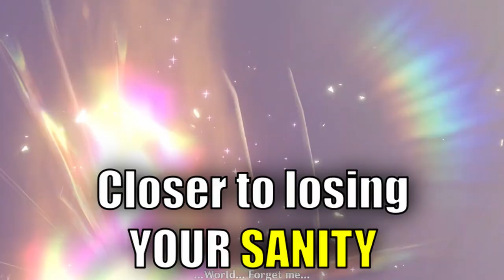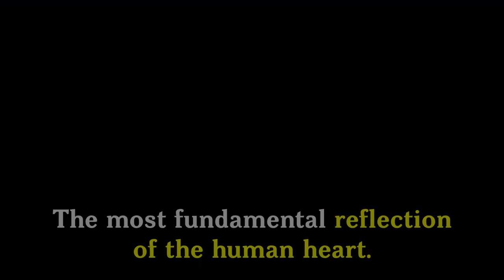3.0 - Are Dreams THAT Dangerous? Memories of The Dendro Archon, Dreams in Sumeru Explained.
00:00 Start
01:10 Dreams & Samsara
03:00 Fatui
05:17 People of Sumeru
05:52 Akademiya Rtawahist Branch
07:50 Aranara Dreams
10:10 Dendro Archon
11:21 Dreams Outside Sumeru
16:05 Irminsul's Dream
18:26 Post Chat